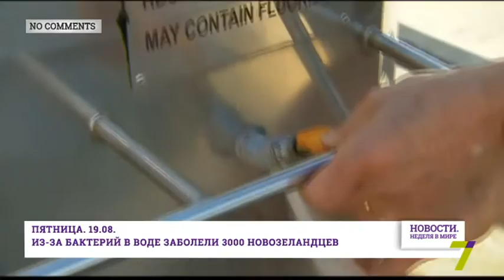«Новости. Неделя в мире»: Без комментариев